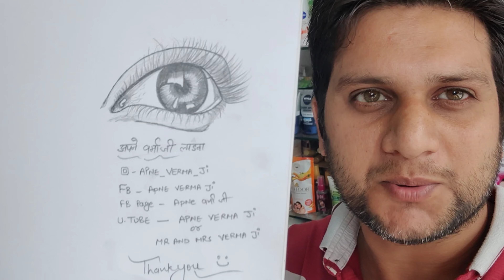मुझे बस थोड़ा सा दिया 😨 सब खा गए 🍕! सबको बोहोत पसंद आया @apnevermaji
how to create a channel
vlogs viral krne ka treeka
aaj tak ka sabse jyada viral hone wala vlog
rangila vlogs
culvert ghar
vijay riya
sunil gudiya
sweet couple
couple kiss
vlog
vlogs